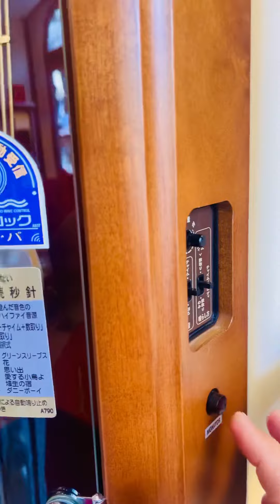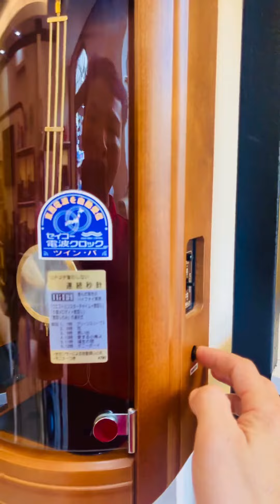Đồng hồ Seiko Limited Edition Âm thanh Hifi cực đỉnh. Radio Control Chạy 2 pin đại